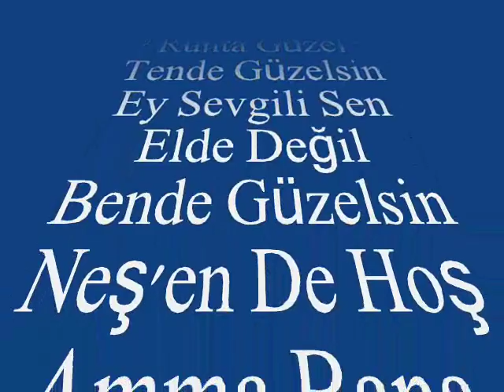Zeliha TUNCA-Manada Güzel Ruhta Güzel Tende Güzelsin (HÜZZAM)R.G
SOLİST:
*ZELİHA TUNCA *
VİDEOYU YAPAN
*RECEP GAYRETLİ*
GÜFTE: RÜŞTÜ ŞARDAĞ
BESTE: SÂDİ IŞILAY
USUL: AKSAK
MAKAM: HÜZZAM
Manada Güzel Ruhta Güzel Tende Güzelsin
Ey Sevgili Sen Elde Değil Bende Güzelsin
Neş'en De Hoş Amma Bana Giryende Güzelsin